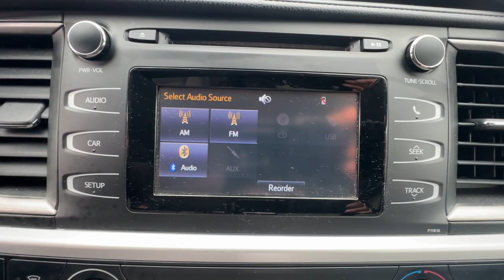2019 Toyota Highlander Ventura, Oxnard, Simi Valley, Thousand Oaks, Northridge, CA CP14216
Celestial Silver Metallic Used 2019 Toyota Highlander LE available in Ventura, California at Ventura Toyota. Servicing the Oxnard, Simi Valley, Thousand Oaks, Northridge, CA area.

Ventura Toyota
6360 Auto Center Drive

Third Row Seat Lane Keeping Assist CD Player Bluetooth iPod/MP3 Input All Wheel Drive Rear Air Aluminum Wheels. CLICK NOW!br /br /KEY FEATURES INCLUDEbr /Third Row Seat All Wheel Drive Rear Air Back-Up Camera iPod/MP3 Input Bluetooth CD Player Aluminum Wheels Lane Keeping Assist Rear Spoiler MP3 Player Keyless Entry Privacy Glass Child Safety Locks. br /br /OPTION PACKAGESbr /ALL-WEATHER FLOOR LINER PACKAGE (TMS) All Weather Floor Liners Cargo Liner. Toyota LE with Celestial Silver Metallic exterior and ASH interior features a V6 Cylinder Engine with 295 HP at 6600 RPM*. Just Serviced br /br /EXPERTS ARE SAYINGbr /Edmunds.com explains Thanks to its just-right size the Highlander is also easy to maneuver around town and does so at near-luxury levels of quiet and comfort. The suspension smooths out all the bumps and ruts in the road commendably well.. br /br /SHOP WITH CONFIDENCEbr /CARFAX 1-Owner 12-Month/12000-Mile Limited Comprehensive Warranty 24-Hour Roadside Assistance 136-Point Minimum Quality Assurance Inspection Free CarFax Vehicle History Report included Vehicles up to 10 model years old and 60000 miles to 125000 miles on the odometer Excellent Condition br /br /Pricing analysis performed on 5/10/2024. Horsepower calculations based on trim engine configuration. Please confirm the accuracy of the included equipment by calling us prior to purchase. br /
2T-1